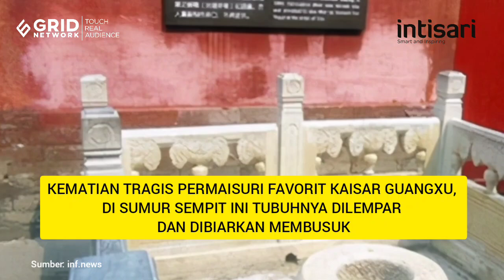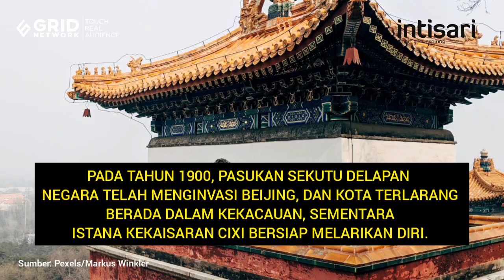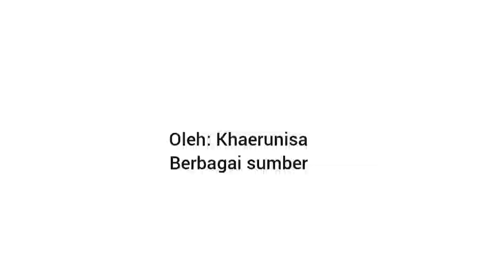Kematian Tragis Permaisuri Zhen, Permaisuri Favorit Kaisar Guangxu dari Dinasti Qing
Sumur yang terletak di dalam gerbang Zhenshun di utara Istana Ningshou di Kota Terlarang Beijing, menjadi situs pengingat sejarah kota dan kisah tragis Permaisuri Zhen, permaisuri favorit Kaisar Guangxu dari Dinasti Qing.